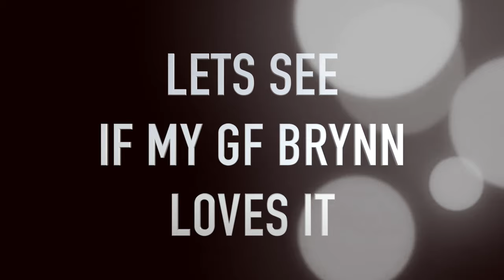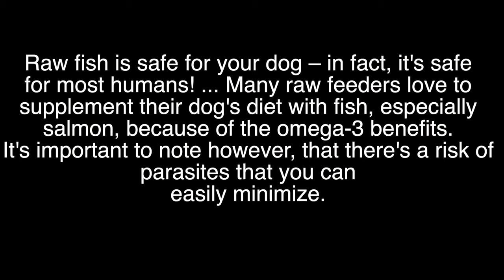Dobermans Eating Whole Raw Fish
Bruce and his Girlfriend Brynn fight over some Trout, and Red Snapper.